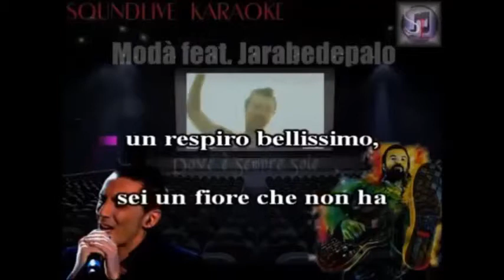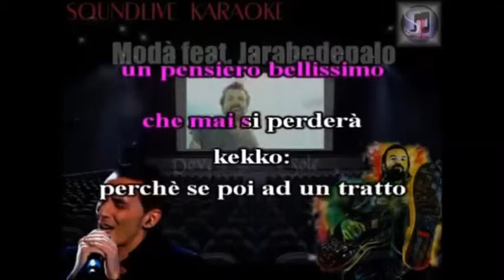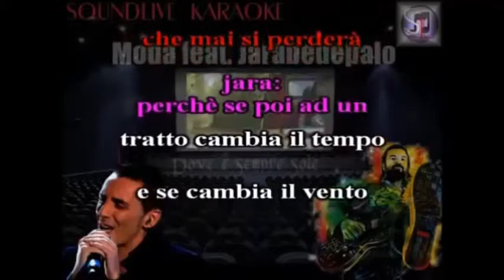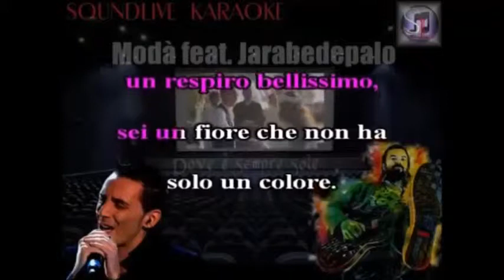Dove e' sempre sole (Modà/J.dePalo) cover Maurizio Di Vito